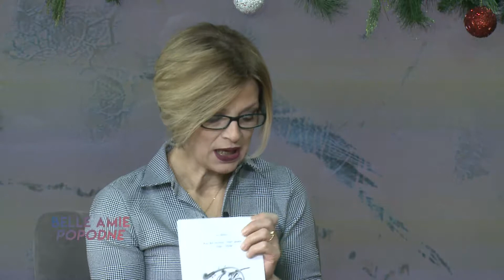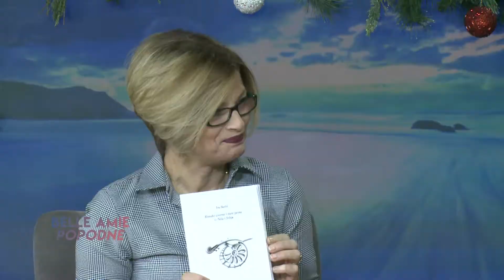Iva Barcic u Belle amie popodnevu 11 januara 2019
Iva Barčić objavio je knjigu "Romske izvorne i stare pesme iz Niša i Srbje". Ova psmarica je reprezent tradicije, kulture i identiteta Roma.

O romskim pesmama malo je pisanih tragova. Knjiga Ive Barčića jedan je od njih.